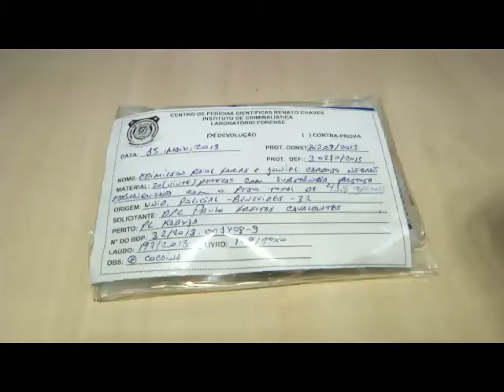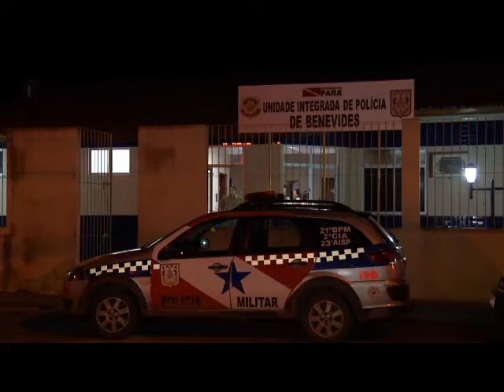Dupla é detida portando drogas